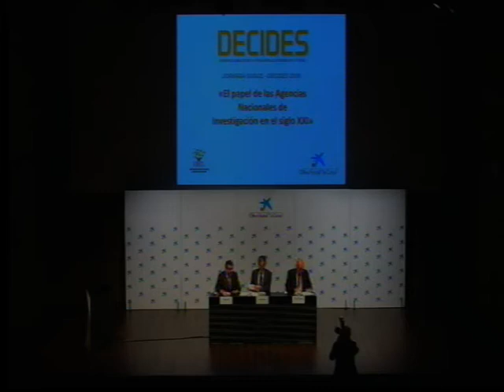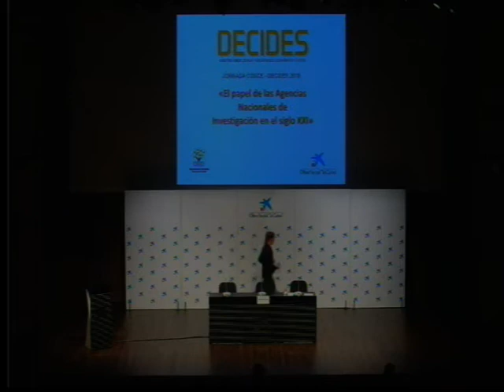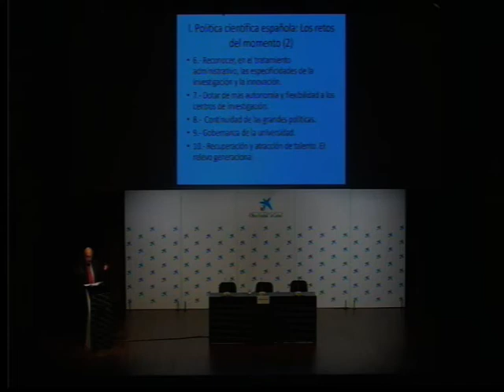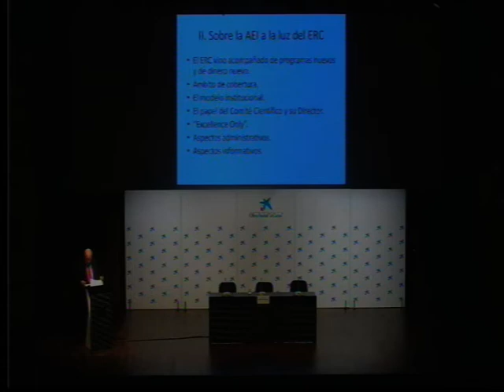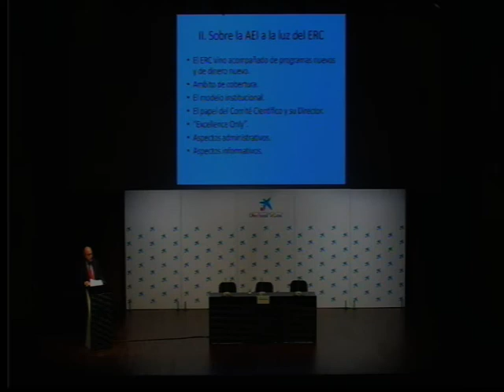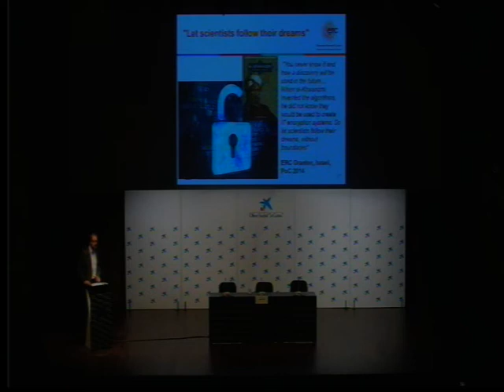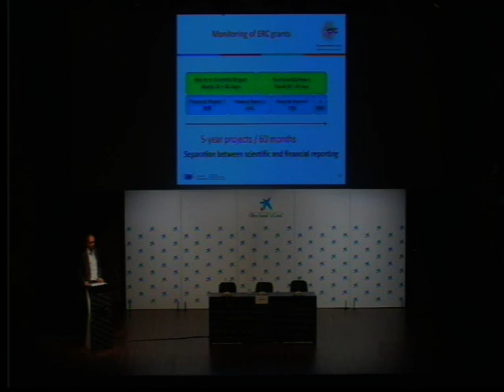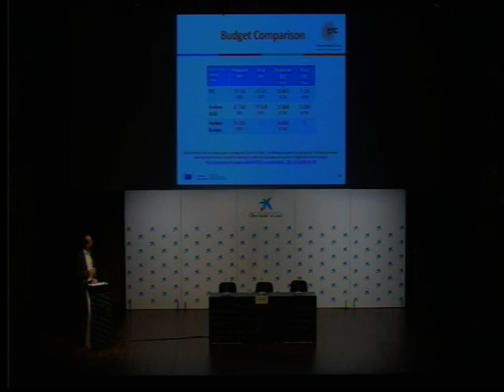DECIDES: El papel de las Agencias Nacionales de Investigación en el siglo XXI [1ª Parte]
esta Jornada, organizada por COSCE, se celebró el 12/10/2019.

00:00:00-00:26:00
Bienvenida e inauguración de la Jornada
- Prof. Dr. Nazario Martín, presidente de COSCE
- Dr. Àngel Font, Director Corporativo de Investigación y Estrategia, Fundación Bancaria “la Caixa”
- D. Pedro Duque, Ministro de Ciencia, Innovación y Universidades

00:26:00-1:20:00
Conferencia Inaugural
Prof. Dr. Andreu Mas Colell, Universitat Pompeu Fabra, ex-Secretario General del European Research Council

1:21:00 -2:01:52
Dr. David Krasa, European Research Council (ERC)